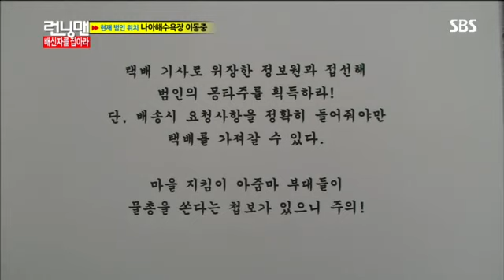런닝맨 엄정화,김상경 #2